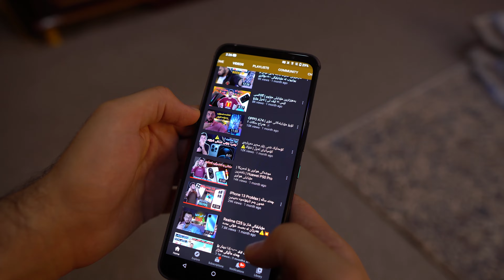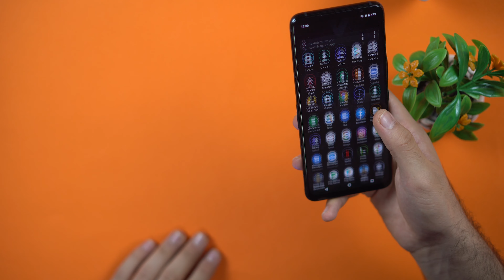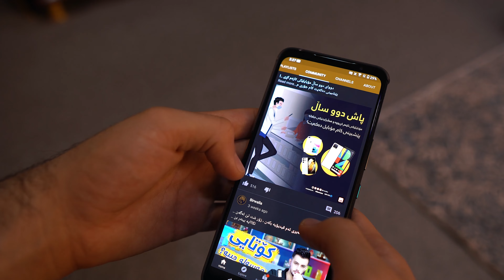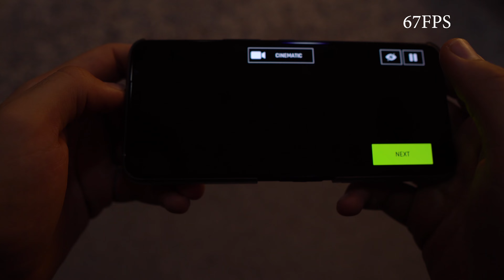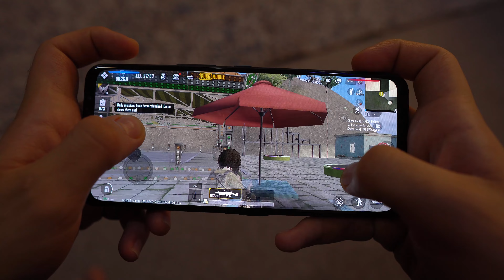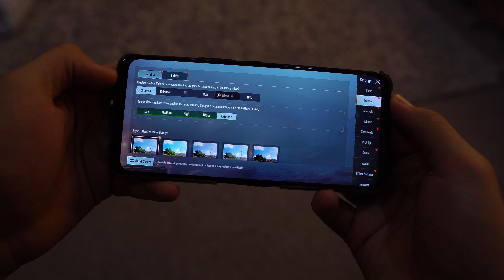ASUS Rog Phone 5 | پادشای مۆبایلە گەیمینگ و بەهێزەکان ؟ 😲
ASUS Rog Phone 5 Kurdish | وەحشی مۆبایلی گەیمینگ و چێژ و بەهێزی
بۆ دەستکەوتنی مۆبایلەکە لە پێشانگای ڕامین : 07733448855
🔻 بۆ پەیوەندی کردنی ڕیکلام و کاری بازرگانی 🔻
 : چاوەڕوانی ئەم ڤیدیۆیانە بن
Asus Rog Phone 3 Kurdish , Black shark 4 Pro , Nubia Red magic 6 Pro kurdish . lenovo Legion Kurdish